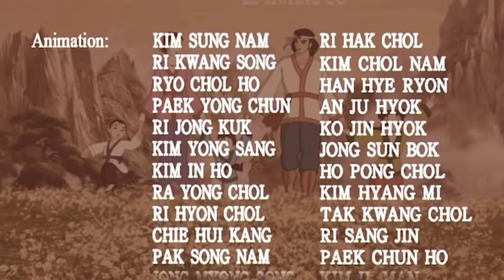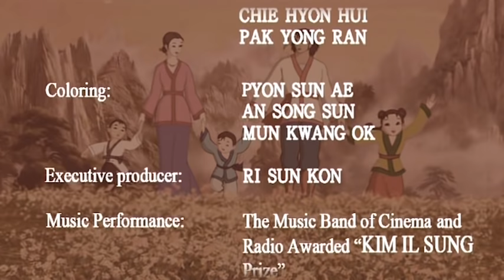ENCHANTED MOUNTAIN full movie | cartoon for kids | fairy tail for children | Woodman and the Fairy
ENCHANTED MOUNTAIN full movie, cartoon for kids | Up atop Mount Kungang, both men and animals live in peace – and not just due to the fact that hunting is banned. And so it is … until one day, an adventuresome hunter wounds a fawn.

By chance, a local youngster who happens to be on the premises – upset by what has taken place – chases the hunter away and cures the animal. But as the animal heals, the youngster starts to regret how he is always alone and how even the sweet sound of his flute cannot cheer his spirits nor provide him much company. So, the fawn, as soon as he is healed, leads him to a secret part of the mountain where 8 fairies have gathered, and without intending to do so, the boy falls in love with one of them. Unfortunately, things always don’t go the way they should… nevertheless, in the end, love – if it is indeed true love – will always triumph.